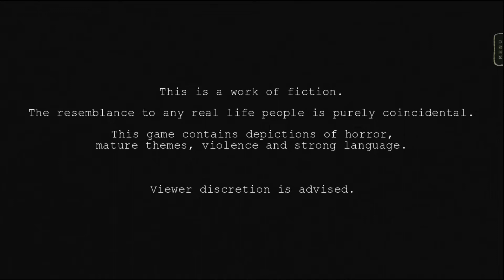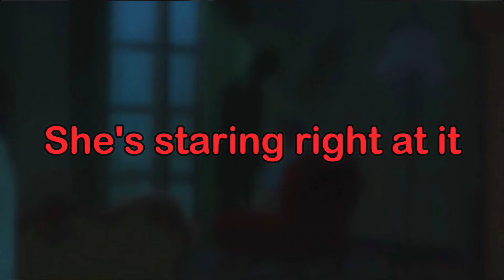Who is Louis? l Stillwater - Part 1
That Grandfather though...

DANG!!

00:00 Intro
00:30 Stillwater
24:27 Thanks for watching!!

💖If you like one of my Masquerade balls share it with your family and friends on social media. I would appreciate it a lot.

 💎 Tell me what kind of game you would like to see me play in the next Masquerade. (This applies to dev's as well)

(Mostly Uppbeat)

🖼 Pic:

(ignore this)